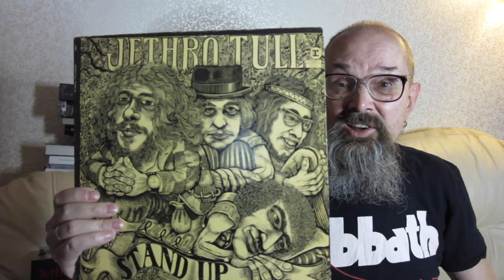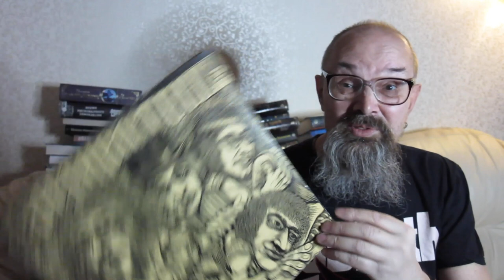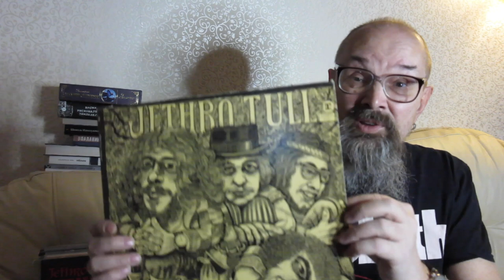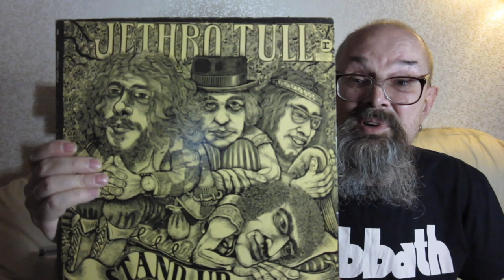Алексей Рыбин про Jethro Tull - Stand Up